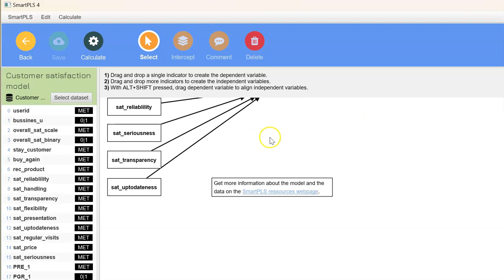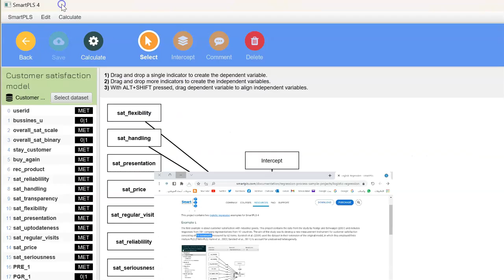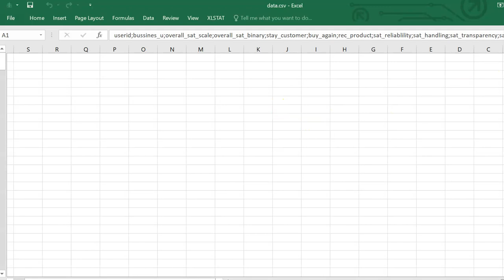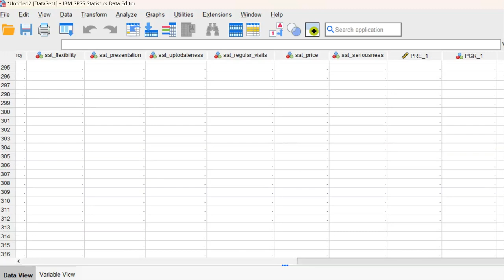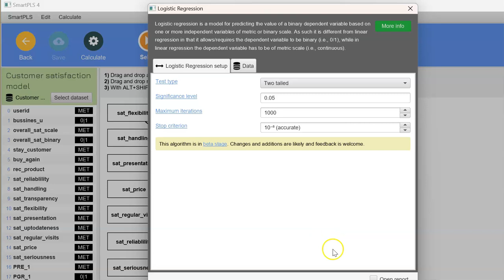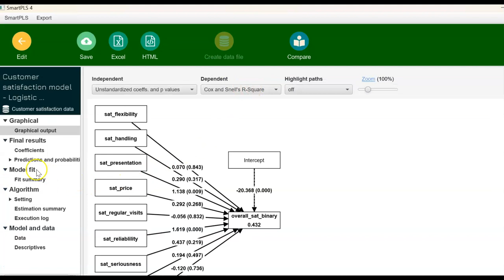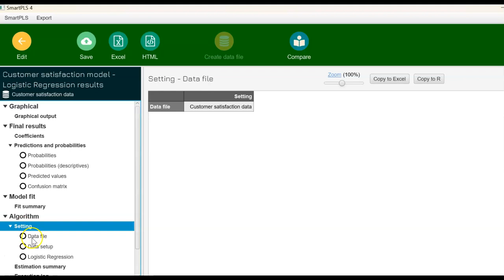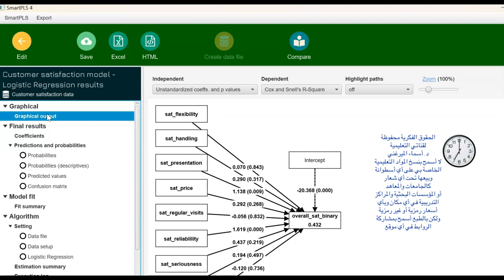الدرس رقم 5/ نماذج الانحدار اللوجستي Logistic Regression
🎉 سلسلة جديدة 🎉
شرح البرنامج الإحصائي
الدرس 5
تحليل الانحدار اللوجستي الثنائي
Binary Logistic Regression
داخل البرنامج

يوتيوب: قناة د. أسماء الميرغني
تويتر: Dr_Asmaa1977
فيس بوك: smaa1977

طرق التواصل مع د. أسماء الميرغني:
إيميل
واتس اب
ونسعد بتواصلكم